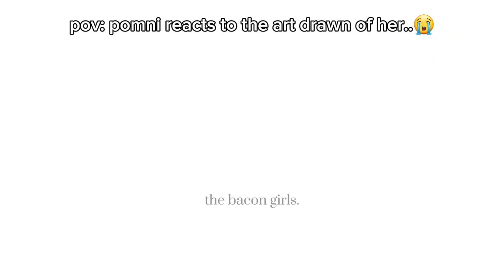poor pomni😔 [the amazing digital circus] gl2